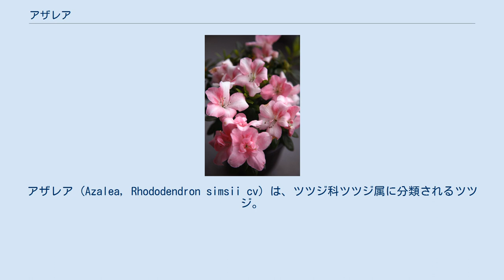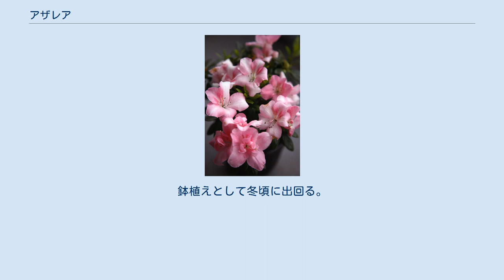アザレア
アザレア (Azalea, Rhododendron simsii cv) は、ツツジ科ツツジ属に分類されるツツジ。
別名を「アゼリア」、「西洋ツツジ」、「オランダツツジ」などと言う。
 もともと台湾のタイワンツツジをベルギーのプラントハンターによってベルギーにもたらされた物を中心に、ケラマツツジ、サツキの園芸品種などと複雑に交雑させて園芸品種群として成立した。
後に日本に輸入されたものが、通称：アザレアである。
元来ツツジ類を海外では単に Azalea と呼ぶため、本項の植物群の物は、ベルギー・アザレア (Belgian Hybrid Azalea)と呼ぶのがより正確である。
 常緑性の低木で、葉は厚みを持ち、毛がある。
形は倒披針形で両端が尖る(先端ははっきりとは尖らない)。
花は5弁の合弁花で、花色はピンク・赤などさまざまで八重咲きも多い。
開花は春（4～5月頃）。
11月頃から2月頃と、冬に咲くこともある。
南方系のツツジ類を親に持つ為、寒さに弱い(半耐寒性)。
ただし無霜地帯では屋外で越冬する。
挿し木で殖やすことが容易。
 蜜をも含む植物体全体に、他のツツジ科植物と同様グラヤノトキシンとロードヤポニンを含み有毒。
中毒症状は嘔吐・痙攣などだが、重症では昏睡に至る事もある。
 アザレアは川崎市の市花になっている。
 日本での主な生産地は新潟県などで品種改良も盛ん。
鉢植えとして冬頃に出回る。
冷蔵処理をされているため、5月であるはずの本来の開花期とは違う時期に開花株が出回る。